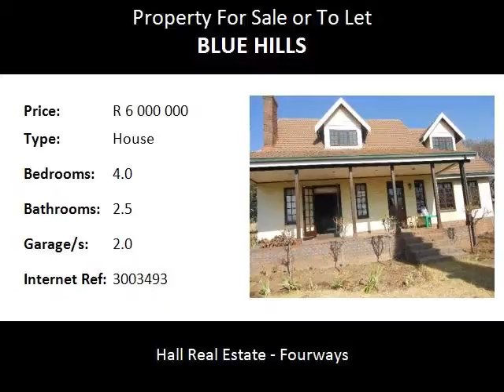4.0 Bedroom House For Sale or To Let in Blue Hills, Midrand, South Africa for ZAR R 6 000 000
Bedrooms: 4.0
Bathrooms: 2.5
Garages: 2.0
Price: R 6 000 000

Property Description:

Beautiful country feel house on spacious plot.Consists of 4 bedrooms,2.5 bathrooms, lounge, dining, TV room, kitchen. Swimming pool and spacious garden. Plus freestanding cottage with 1 bed, 1 bath. Close to Kyalami Race Track and easy access to main routes.This property has great potential for sub division. Price is excluding water and lights. Avail as a rental as from 1 May 2014.

Name: Tozi Sibiya / Ela Patel